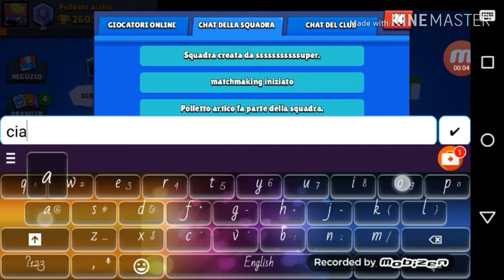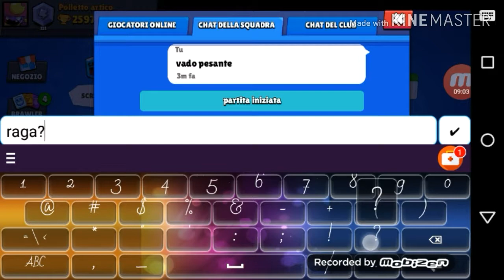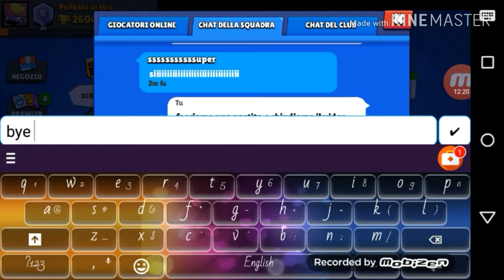GG per ssssssuper